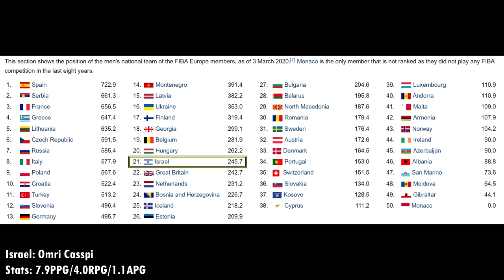Pemain NBA Terhebat Dari Masing2 Negara (Part 1: Asia-Australia)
Pada video ini, INA Basketball akan membahas pemain NBA terhebat dari masing-masing negara di dunia (Part 1: Asia-Australia). Akan ada beberapa nama beken yang masuk ke daftar ini, mulai dari Yao Ming, Omri Casspi, Rui Hachimura, dan masih banyak lagi. Ingin tau selengkapnya? Kalau begitu, langsung aja deh kalian tonton!

0:00 : Pembuka
0:50 : Cina
1:50 : Jepang
2:49 : Filipina
4:07 : Qatar
4:55 : Iran
5:33 : Korea Selatan
6:16 : Indonesia
6:57 : Israel
7:50 : Lebanon
8:31 : Australia
9:17 : Selandia Baru
10:02 : Penutup

Source: NBA; Ned Dishman; Adam Pantozzi; Yifan Ding; Glenn James; Garrett Ellwood; Thomas Oliver; Sam Forencich; Noah Graham; Victor Baldizon; Down To Buck; basketball-reference.com; FOX; GD Factory Clips